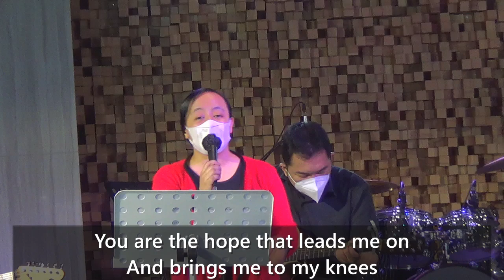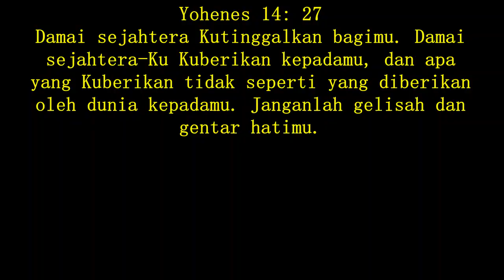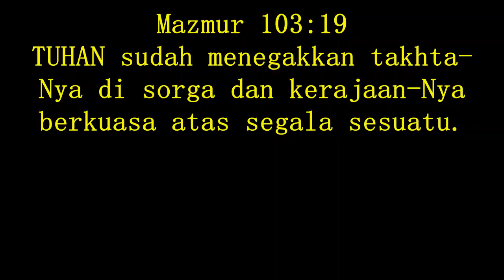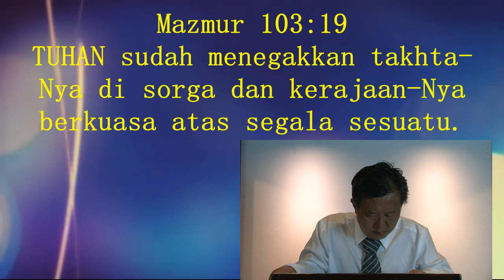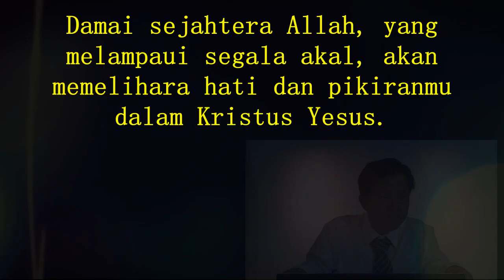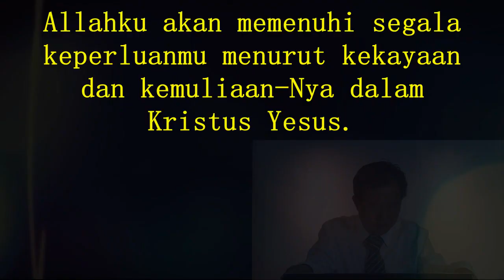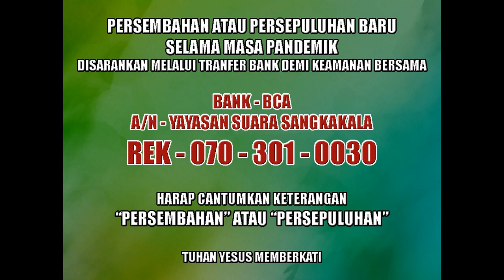JSS Sunday Service "Peace In Christ" Sunday, 21 March 2021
WL: Sis. Rohani
Sharing: Ps. Lie A Min
Theme: Peace in Christ